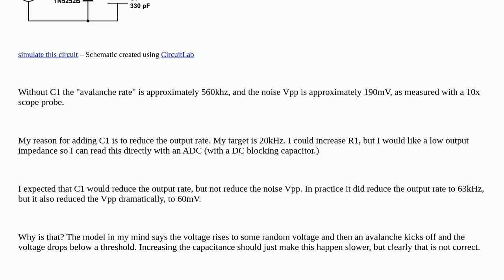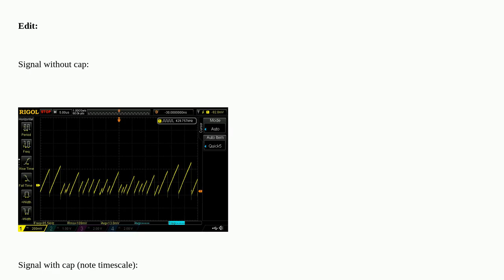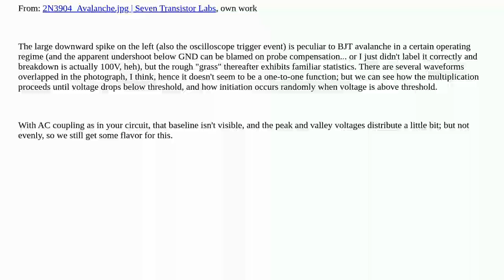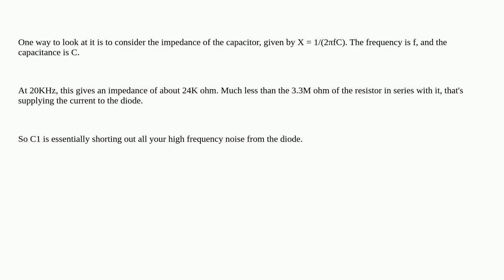Electronics: Why does adding a capacitor in parallel with an avalanche diode reduce the noise amp...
Why does adding a capacitor in parallel with an avalanche diode reduce the noise amplitude?

A special thanks goes out to the community

  random avalanche-breakdown noise